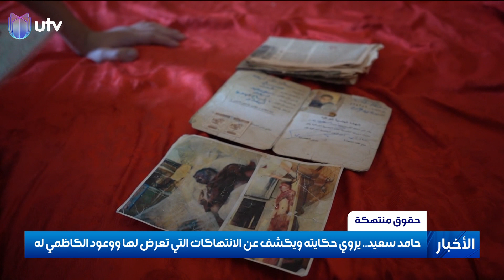حامد سعيد.. يروي حكايته ويكشف عن الانتهاكات التي تعرض لها ووعود الكاظمي له